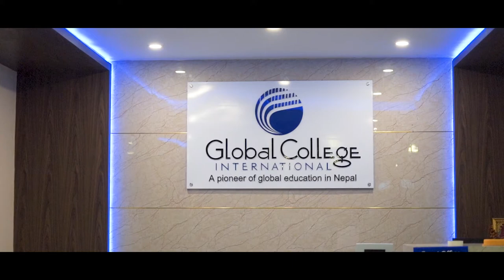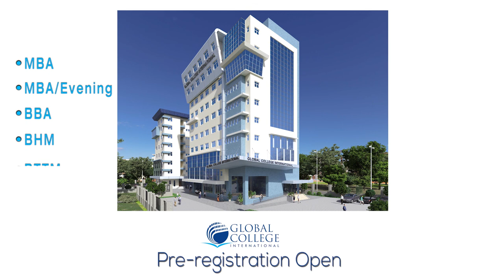Global College International Documentary